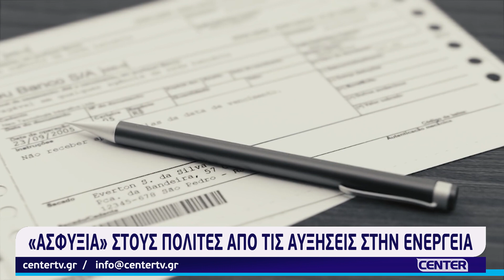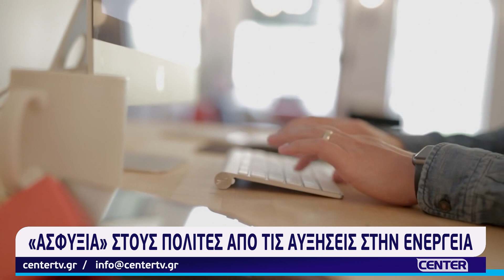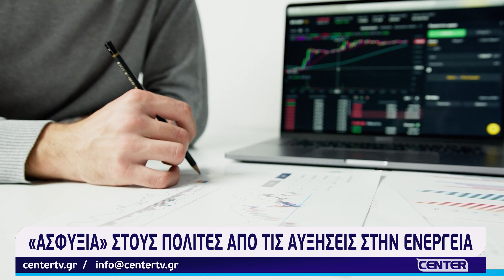«Ασφυξία» στους πολίτες από τις αυξήσεις στην ενέργεια